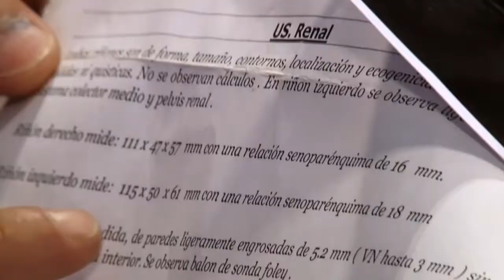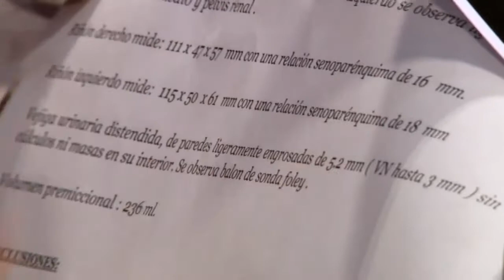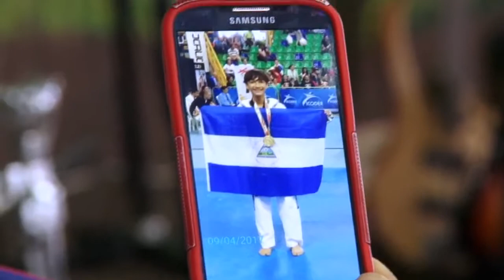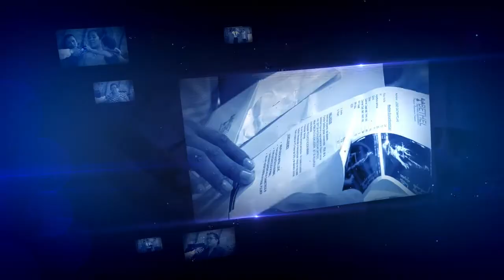TESTIMONIOS DEL PODER DE DIOS # 4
Mensaje predicado por el Pastor Omar Duarte desde la sede central del Ministerio Rios de Agua Viva, unete a este canal y recibe los mensajes mas actuales en HD.